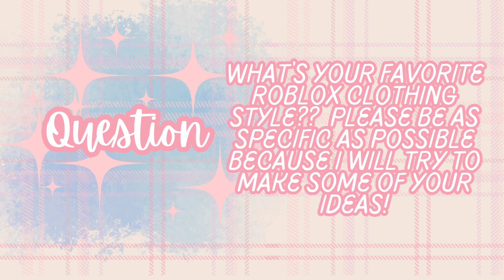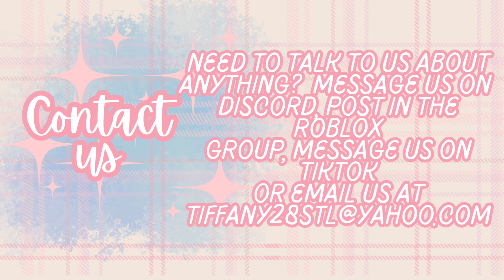ROYALE HIGH 💎 GIVEAWAY AGAINNN!!!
We are Royale High Primacy and we host DAILY giveaways on Royale High, Roblox or MM2